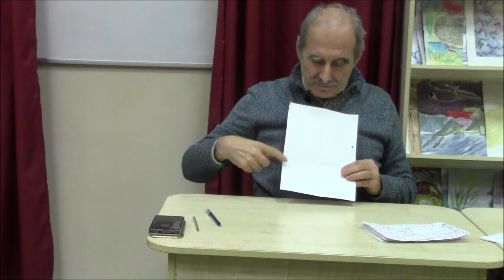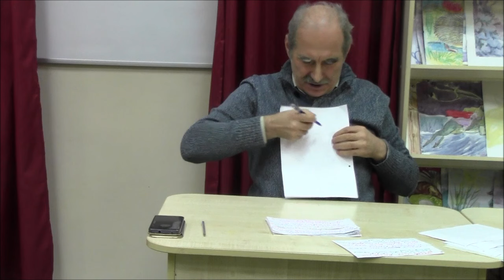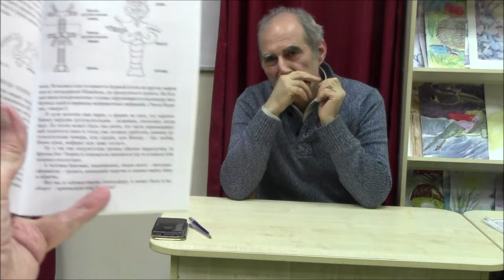Перспективы нынешнего мира- В. Чванов - Глобальная волна